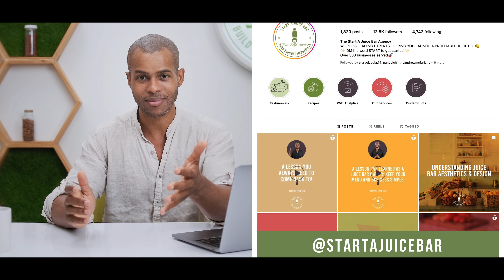Do NOT buy a Juice Bar Unless...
This video is about the important elements to be aware of if you are considering purchasing a juice bar business.

Did you know we offer a free consultation call for anyone serious about starting their own juice bar?

ABOUT 'Start A Juice Bar'